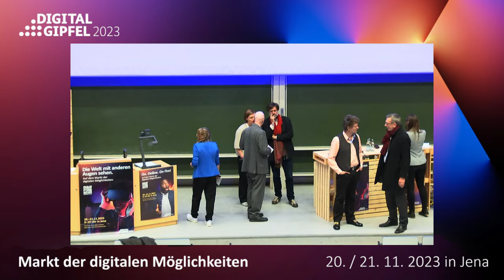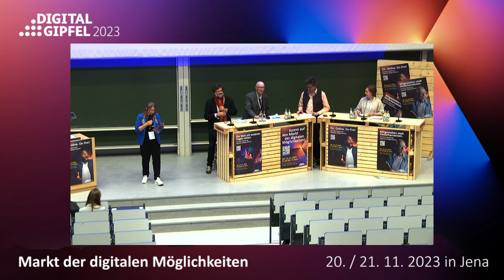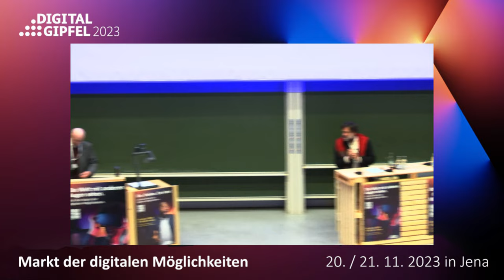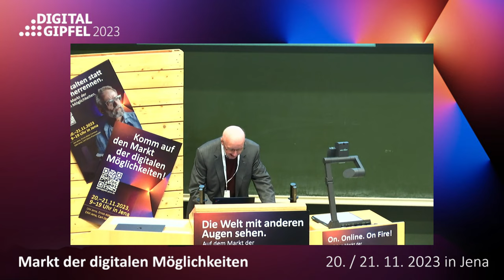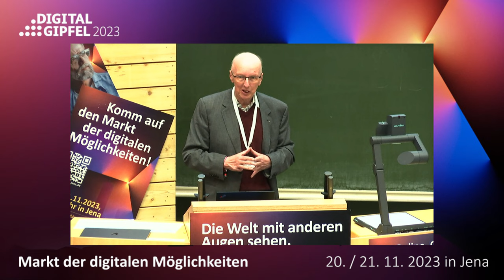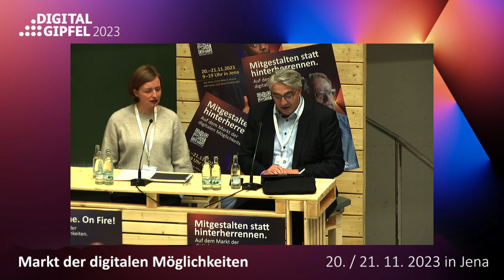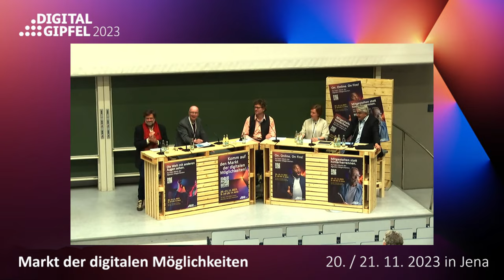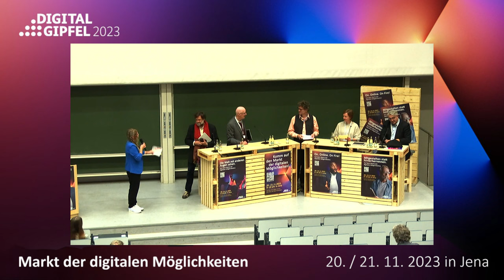Kulturerbe digital: Zwischen Privatisierung und Gemeingut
Digitalisierung gehört zum Standard öffentlich geförderter Kultureinrichtungen.
Wie sollten Forschung, Kultur und IT-Firmen bei der Herstellung und dem Zugriff auf digitalisiertes Kulturerbe kooperieren?
Wem steht die Verfügungsgewalt und Hoheit über diese Daten zu?
Droht ohne staatliche Regelungen die Privatisierung von Wissen?

Speaker:
Dr. Ulrike Kuch
Wissenschaftliche Mitarbeiterin und Vizepräsidentin für gesellschaftliche Transformation, Bauhaus-Universität Weimar
Dr. Dirk Wintergrün
Direktor der Querschnittsdirektion Digitale Transformation, Klassik Stiftung Weimar
Prof. Dr. Matthias Jarke
Vorsitzender des wissenschaftlich-technischen Ausschusses im Datenraum Kultur und Institutsleiter i.R. Fraunhofer FIT
Jochen Fasco
Direktor, Thüringer Landesmedienanstalt